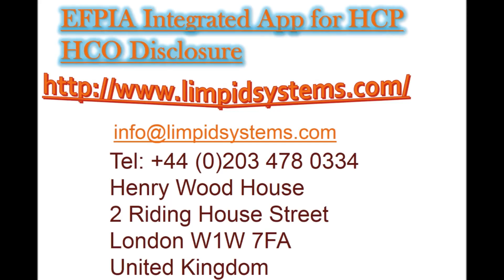Transparency Reporting & Dispute Management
A fully integrated intuitive spend tracking and reporting app. Available on phone, tablet and desktop.